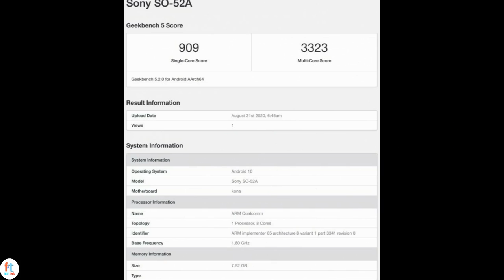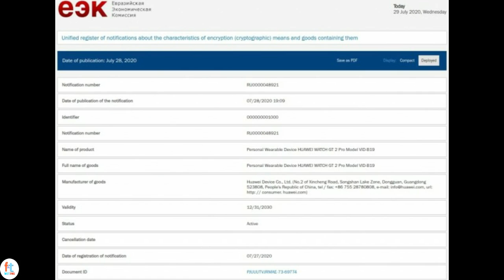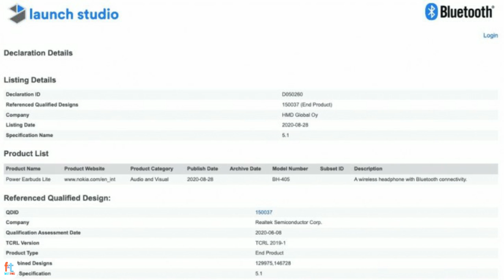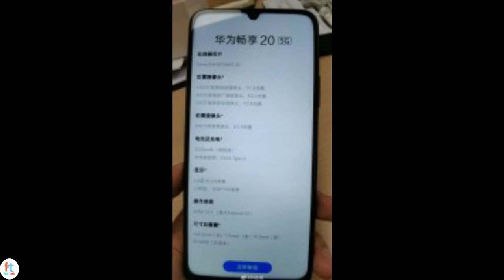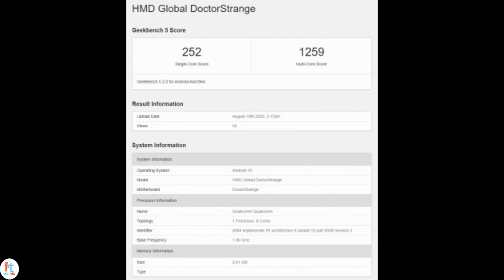Tech Factz #40-Xperia 5 II Launch,Huawei Watch Fit,Nokia Earbuds,Nokia 3.4,Huawei Watch GT 2 Pro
HELLO EVERYONE!!!
In this episode of TECH FACTZ I've shared some latest Interesting TECH news about Samsung Galaxy M51 Specs ,Xperia 5 II Launch,Huawei Watch Fit,Nokia Earbuds,Huawei Enjpy 20 Duo Launch,Nokia 3.4,Huawei Watch GT 2 Pro and much more. I hope you will surely like this video.

 YOUR FEEDBACK'S ARE VERY VALUABLE FOR US.

Guys do comment to support , encourage & to IMPROVE videos

your comments are very valuable as we understand where we are lacking
so we can improve it & give you more better content.

PRESS ON THE ABOVE LINK TO GET MORE EXCLUSIVE CONTENT